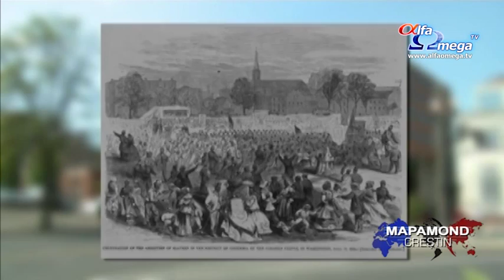Biserica unita: o a doua sansa pentru ''a se face dreptate''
În urma morții lui Michael Brown în Ferugson, a lui Erick Garner în New York și a lui Freddie Grey în Baltimore au avut loc proteste masive. Cei trei erau de culoare, erau neînarmați și au fost omorâți de către polițiști. Acestea sunt doar cereri în numele dreptății... strigătelor rasismului... și revoltelor. Imaginile sunt neplăcute.
''Biserica se află în locul potrivit în momentul de față'', spunea John Perkins.
Ca slujitor și activist pentru drepturile civile, John Perkins vede momentul oportun pentru Biserică:
''Cred că simțim că nu mai putem continua așa. Cred că este momentul oportun și acești tineri sunt pregătiți să acționeze în aceste biserici multiculturale.''
La vârsta de 85 de ani, Perkins s-a gândit să pună capăt segregării rasiale în școli și cantine. A scris și cărți precum ''Let Justice Roll Down'', ca să-i ajute pe creștini să răspundă în fața rasismului.
''Suntem într-un moment al oportunității. Dar dacă pierdem această oportunitate, care vor fi consecințele?'', era întrebarea lui John Perkins.
Perkins colaborează cu lideri ai Convenției Baptiste de Sud pentru a pune capăt acestui moment critic, împreună cu pastorul Tony Evans.
''Dumnezeu nu le cere negrilor să fie albi și albilor să fie negri. Le cere tuturor să fie evlavioși'', spunea Tony Evans, pastor.
''Prejudecata rasială este mult mai subtilă, dar asta nu înseamnă că nu este la fel de gravă'', spunea artistul hip-hop Trip Lee.
''Împărăția lui Dumnezeu nu vorbește despre coexistență, ci despre reconciliere. În momentul de față, sunt afro-americani care spun că există o problemă, iar albii spun că nu ar fi vorba despre vreo problemă'', spunea președintele Comisiei de Etică și Libertate religioasă, Russell Moore.
Moore este forța conductoare care se află în spatele dorinței de reconciliere. Acesta vine cu o provocare pentru liderii Convenției Baptiste de Sud de a se întoarce acasă și de a integra bisericile:
''Cred că cel mai mare obstacol pe care îl avem este ideea care circulă în rândul creștinilor: a fi alb este ceva normal și albii trebuie să le slujească tuturor celorlalți. Ceea ce trebuie să vedem este cum creștini albi sunt slujiți și conduși și de creștini afro-americani, latini, asiato-americani. Aceasta este schimbarea mentalității de care avem nevoie. Majoritatea Trupului lui Hristos nu este formată din albi.''
Reconcilierea rasială nu a fost preocuparea centrală summitului Convenției Baptiste de Sud, ci bioetica.
Preocuparea s-a schimbat când doctor Russell Moore nu a putut să doarmă cu o noapte înainte de planificarea evenimentului:
''Urma să vorbim despre reconciliere rasială anul viitor, dar când au început să se întâmple anumite lucruri în țară, după o noapte în care nu am putut să dorm, când am intrat dimineața în birou le-am spus colegilor că Dumnezeu vrea să ne ocupăm de reconcilierea rasială și de Evanghelie. Toți colegii trecuseră prin experiența acelei nopți nedormite.''
Echipa lui Moore a reușit să planifice evenimentul în numai două luni. Imaginile neplăcute continuau să apară.
''Se vede numai partea din exterior a problemei. Nu e nevoie decât să aprinzi un chibrit și ia foc o întreagă pădure, deoarece problema a rămas acolo. Problema nu a dispărut din cultura noastră deoarece nu a dispărut nici din Biserică. Falimentul care a avut loc în interiorul Bisericii a fost elementul de confuzie pentru cei de la Casa Albă'', spunea Tony Evans.
Tony Evans și-a prezentat planul prin care Biserica își poate corecta falimentul. Prin lucrarea sa, ''The Urban Alternative'', cheamă bisericile să se unească, să primească școli în interiorul comunității lor pentru a oferi îndrumare și sprijin și mai apoi să fie uniți și să vorbească despre problemele cu care se confruntă comunitatea. Este o strategie ce amintește de mișcarea pentru drepturile civile.
''Când mișcarea se afla la apogeu, Dumnezeu se afla în centrul ei. Dumnezeu era forța motivațională. Rugăciunea stătea la baza ei. Marșurile aveau loc pe baza Cuvântului lui Dumnezeu și Dumnezeu a lucrat de partea noastră. Acum, ''Dumnezeu'' este numai un cuvânt. Dumnezeu nu se mai află în centrul unei mișcări'', spunea Tony Evans.
Stire difuzata in Mapamond crestin 574 -iulie 2015 - ultimele stiri crestine